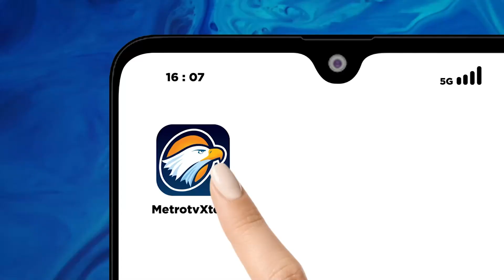Metro Xinwen - Siklon Tropis Jasper Sebabkan Bandara Cairns Tutup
MetroTV, Kota Cairns di Queensland, Australia merupakan kota berpenduduk lebih dari 150.000 jiwa yang dikenal sebagai pintu gerbang menuju Great Barrier Reef. Hampir seluruh wilayah Cairns dilanda hujan deras yang dibawa oleh sisa-sisa Siklon Tropis Jasper yang sempat mengamuk pada pekan lalu. Pada tanggal 18 Desember kemarin, Layanan darurat Queensland Australia menyatakan bahwa sekitar 300 orang di Cairns dan sekitarnya berhasil diselamatkan. Tidak ada korban jiwa ataupun luka. Pada hari yang sama, PM Queensland Steven Miles mengatakan bahwa Bandara Cairns telah ditutup dan semua penerbangan dibatalkan. Miles menambahkan, hujan telah menyebabkan sekitar 15 ribu warga tanpa aliran listrik, selain itu ada ratusan orang di lapangan, termasuk dari polisi, militer dan penyedia energi, tetapi “masalah sebenarnya adalah hujan belum menunjukkan tanda-tanda akan berhenti.” Saat ini Cairns mengalami krisis air yang parah, dan dewan setempat memperingatkan masyarakat untuk menghemat air untuk penggunaan darurat. Setelah menyelamatkan warga yang masih terjebak, otoritas setempat harus mengatasi masalah air minum, sistem pembuangan limbah, pasokan listrik dan telekomunikasi, serta pembersihan jalan yang ditutup.